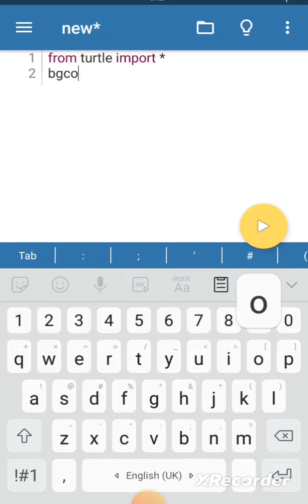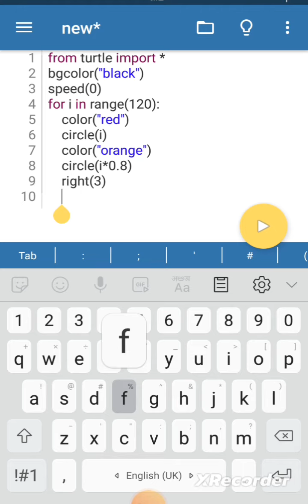Circle Design in Python using Turtle